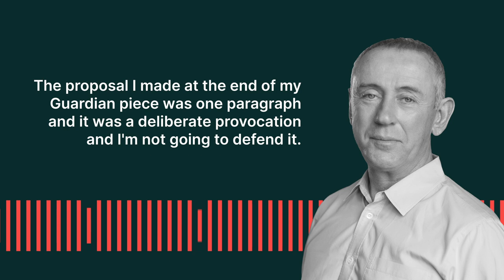Talking Moves Bonus Episode: Arts Funding in Crisis with Nicholas Hytner and Tarek Iskander trailer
In this special bonus episode, we talk to two artistic directors about the current funding crisis ravaging our arts sector.

Back in May, when the Greenwich Dance team was having funding applications repeatedly rejected, we were relieved to see renowned theatre director Nicholas Hytner's Guardian article "The arts in Britain are teetering on the brink. Here's my plan to save them". Here at last someone was talking about the dire situation the arts are in – just as importantly - coming up with ideas about how to do something about it.

And it turns out someone else had also been thinking constructively about arts funding models. Way back in 2020, Tarek Iskander, Artistic Director of Battersea Arts Centre, proposed a National Arts Service, using his experience of working in the NHS as a starting point.

As we begin to see a general election on the horizon and the possibility of a new government starts to feel possible, we invited them both to talk us through their intriguing provocations. We ask at this time, when we are emerging from a pandemic, suffering the effects of a cost of living crisis and dealing with the repercussions of Brexit, how do we inject more funding into the cracks appearing in the arts? And as we navigate our own precarious funding situation, we ask if not now – when?